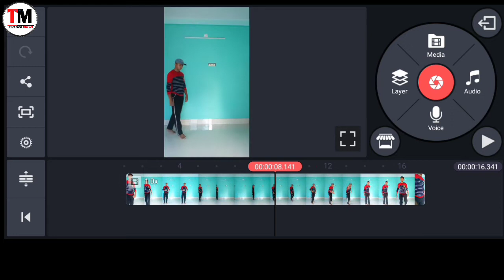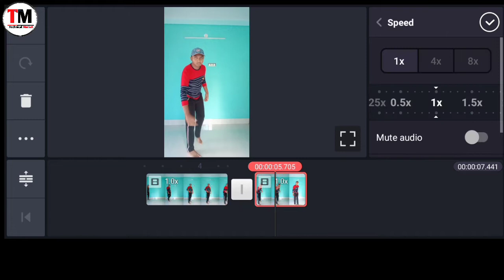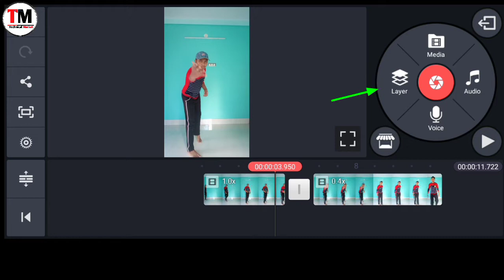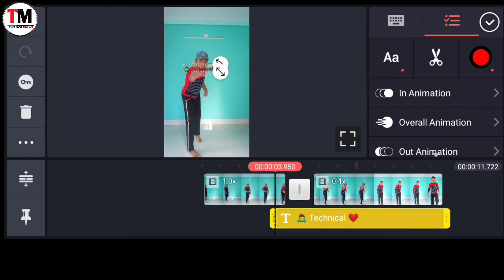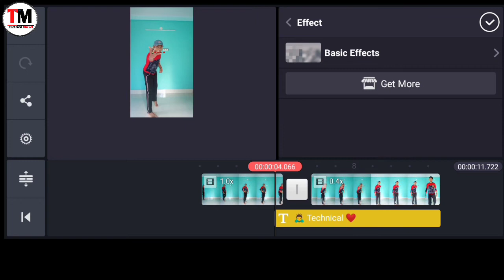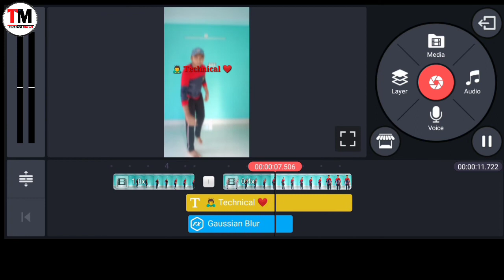Tik Tok trending Name throw Tutorial | Tik Tok trending new name VFX | Technical Market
Ajki is video mein bataya hun Tik Tok trending video Name throw Tutorial in hindi

This video I am cover

• How to make Tik Tok trending name Throw video

• How to make name Throw video on Tik Tok

• Tik Tok Name throw Tutorial in hindi

• today Tik Tok trending name words throw VFX

• Tik Tok new Heart Name throw Tutorial

• Tik Tok trending video tutorial

• today Tik Tok trending video tutorial

• Name throw Tutorial

• new name Throw video VFX

• Tik Tok trending today name Throw video VFX

• Tik Tok par naam phekne ki video

• Tik Tok par name phekne ka tutorial

• Tik Tok trending name Throw video VFX by Technical Market

• Tik Tok new trending video Name throw Tutorial

• Kaise Tik Tok par naam phekne ola video banaye

• Tik Tok par naam phekne ola video kaise banaye

• Tik Tok trending Naam wale video VFX

• Tik Tok trending video name Throw karne ola video kaise banaye

• Tik Tok new trending name and heat throw Tutorial

• New Tik Tok trending heart and name Throw video VFX

• Tik Tok new trending name Throw easy tutorial

• Tik Tok naam phekne ola Best tutorial

• Tik Tok trending name Throw Best tutorial